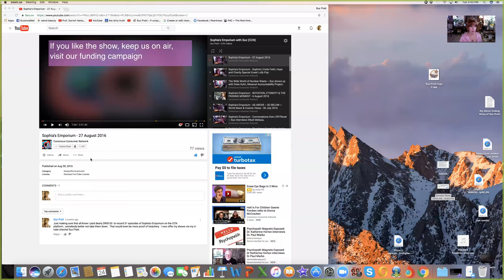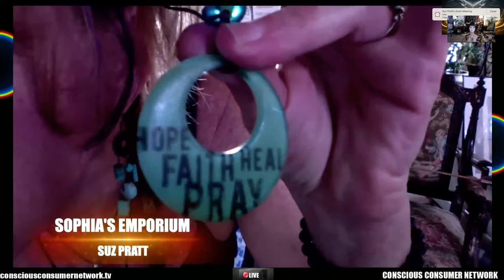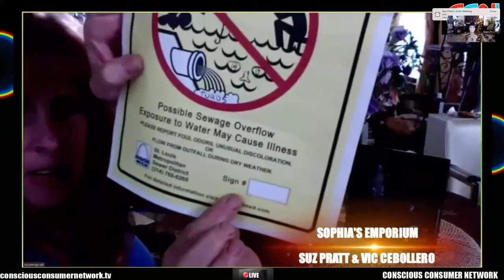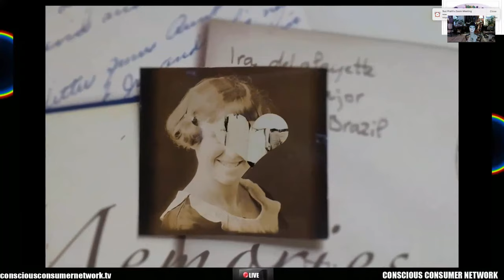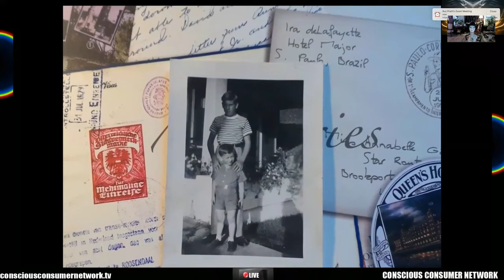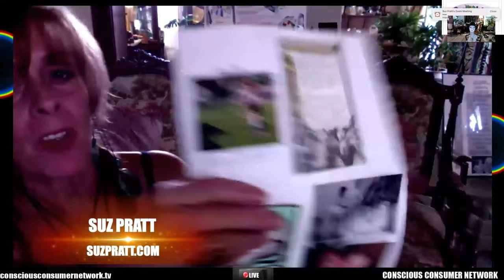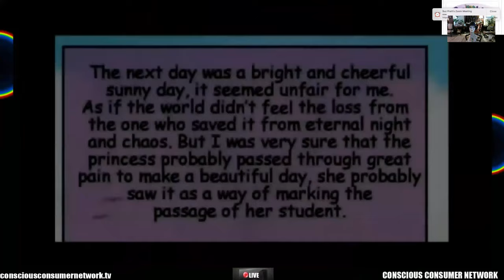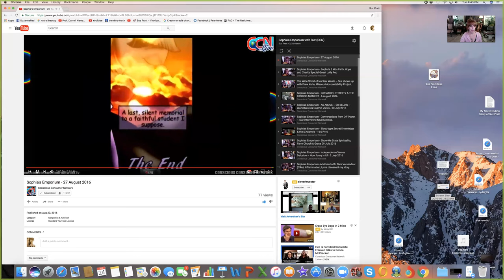Mel Ve' (CCN) ~ Escaping the cult of Conscious Consumer Network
Month 31 On-line Journal:  From January thru August I broadcast via The Conscious Consumer Network on the World-Wide Web.  This seemed quite the honor considered my "nobody" status and taking into account I had already been active on U-tube about 8 months prior to that time.  Little did I want to ever think I was the sucker in a con.  Over 30 years of running a small salon in St. Louis called The Hair Emporium I dealt with my fair share of con artists, psychopaths, and handlers.  Who would have imagined Melanie Vermay even worked in my own field.  Prior to becoming Mel Ve on-line, she worked for the L'Oreal Corporation scamming small business owners into taking on huge amounts of personal care products that they could not sell through or did not have the right clientelle as purchasers.  Thus, many salons lost their butts.

As a Holistic Stylist & Business Person this makes me sick. Melanie Vermay Spencer even slanders me (evidence in hand), calling me mentally ill and surely she would not pick on someone like me. In the background you see, she sought out to humiliate me. vowing to "Stop her before she ever gets off the ground". Furthermore, she claims that I could have never stayed in business if my ethics were true. EXCEPTIONAL SERVICE AT A REASONABLE PRICE, ALONG WITH WORD OF MOUTH IS WHAT IS BEHIND MY SUCCESS.

If you are currently asking yourself, "How can we do business; in the "real" world or on-line if this is the status quo. It is high time anyone with any evidence concerning their own "NeverEnding Story" document, record, transcribe. Chart YOUR Human Life, the world depends on it.

This video serves witness to the Spiritual Battle that takes place on every plane of existence.  It is my intent to share how to protect yourself, and protect yourself from Parasitic Influence.